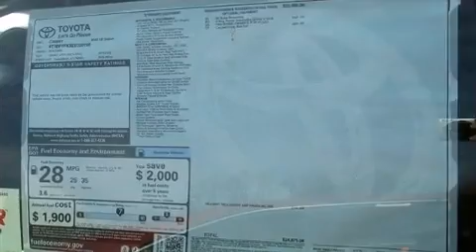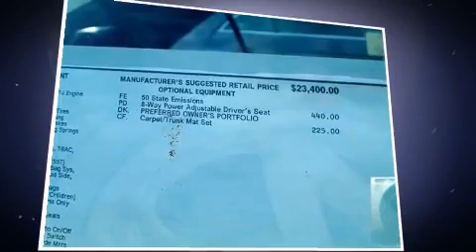2014 Toyota Camry SE in Springfield, PA 19064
Sensibility and practicality define the 2014 Toyota Camry. This 4 door, 5 passenger sedan stands out among competitors in its class! Under the hood you'll find a 4 cylinder engine with more than 170 horsepower, providing a smooth and predictable driving experience. Both high fuel economy and flexible performance are assured by the 6 speed automatic transmission. Top features include front bucket seats, variably intermittent wipers, an outside temperature display, fully automatic headlights, tilt and telescoping steering wheel, power windows, remote keyless entry, and 1-touch window functionality. Premium sound drives 6 speakers, providing you and your passengers a sensational audio experience. Toyota also prioritized safety and security by including: dual front impact airbags, head curtain airbags, traction control, brake assist, a panic alarm, and 4 wheel disc brakes with ABS. Electronic stability control ensures solid grip atop the road surface, no matter how challenging the driving conditions. Our knowledgeable sales staff is available to answer any questions that you might have. They'll work with you to find the right vehicle at a price you can afford. We are here to help you.